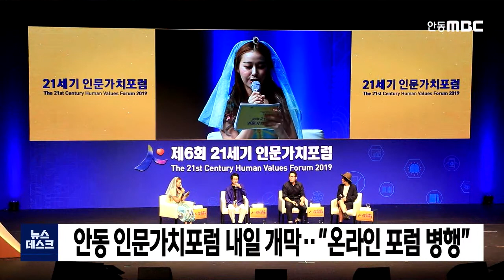R)데스크 간추린 뉴스 / 안동MBC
2020/10/29 13:30:07    작성자 : 김건엽

◀ＡＮＣ▶
데스크 간추린 뉴스입니다.

지역사회 반발로 영주댐 방류 계획이
2주째 미뤄지고 있는 가운데,
영주댐 수호추진위원회 정치권 등 200여 명이
오늘 정부세종청사 정문 앞에서 규탄집회를
열었습니다.
◀ＥＮＤ▶

이들은 지역민들의 방류 철회 요구에 대해
환경부가 댐 협의체에 결정을 떠넘기고
아무런 답변이 없다면서, 환경부 장관 퇴진과
방류안 철회 등을 요구했습니다.

영주시는 방류 철회와 댐 협의체 재구성,
조속한 준공검사 실시 등을 골자로
환경부와 실무협의를 진행하고 있지만,
지지부진한 상황입니다.

'문화 다양성 시대의 사회적 가치'를
주제로 하는 제7회 21세기 인문가치포럼이
안동 구름에 리조트에서 내일 개막해
다음 달 1일까지 사흘간 열립니다.

개막식에는 SK그룹의 최대원 회장이 기업의
사회적 가치를 주제로 기조 강연에 나서고
김용학 전 연세대 총장과 손미나 전 아나운서,
가수 인순이 등이 참여해
비대면 시대에 인문의 가치를 재조명합니다.

올해 포럼은 인문가치영화제도 함께 개최되고
코로나19로 인해 유튜브를 통한
온라인 포럼을 병행합니다.

예천군이 경북도청 신도시에서
'농산물꾸러미 드라이브 스루' 행사를
열었습니다.

사흘동안 진행되는 이번 행사는
직장인들이 퇴근 시간 무렵 장을 볼 수 있게
오늘과 내일은 오후 5시부터 두시간 반동안
진행되고, 토요일은 오전 11시부터
오후 2시까지 진행됩니다.

농산물꾸러미는 가공품과 과일, 채소,
쌀·잡곡 등 4종류가 10% 할인된 가격으로
하루 100세트 한정 판매됩니다.

지금까지 데스크 간추린 뉴스였습니다.